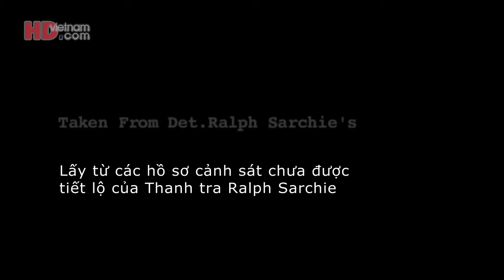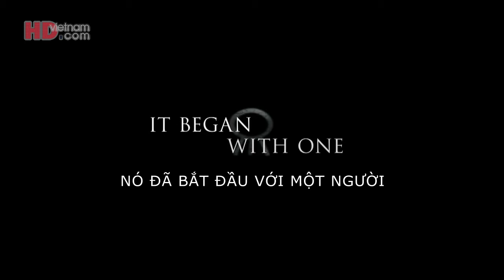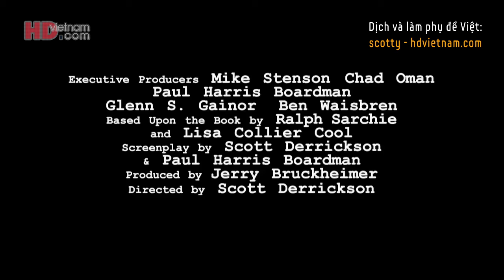DELIVER US FROM EVIL (Linh Hồn Báo Thù) - Trailer 4 (2014) [Kinh dị] (Vietsub)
Trailer thứ 4 của bộ phim tội phạm/kinh dị/giật gân của Mỹ, với sự góp mặt của Eric Bana (Lone Survivor). Phim ra mắt vào 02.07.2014 (Mỹ).

Bộ phim kể về sĩ quan cảnh sát thành phố New York, Ralph Sarchie (Eric Bana), người đang phải vật lộn với các vấn đề cá nhân. Khi anh bắt đầu điều tra một loạt các vụ án bí hiểm và không thể giải thích được, Ralph tìm đến một thầy tu chuyên trừ tà (Ramirez) và cả hai buộc phải tiến hành những nghi thức tâm linh phù phép để chiến đấu với những tên tội phạm bị quỷ ám đang gieo rắc sự khủng bố kinh hoàng lên thành phố. Đặc biệt, cốt truyện của phim dựa trên chính cuốn sách của chính thanh tra cảnh sát Ralph Sarchie, một nhân vật có thật với các vụ án rợn tóc gáy mà chính ông đã gặp phải trong sự nghiệp.

Phụ đề Việt thực hiện bởi scotty - HDvietnam.com